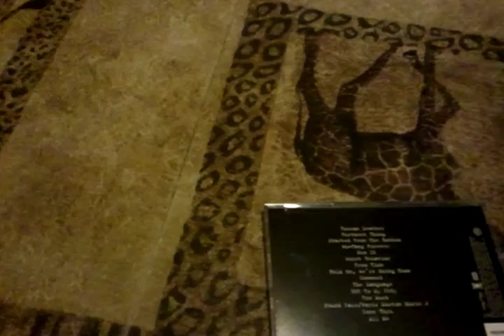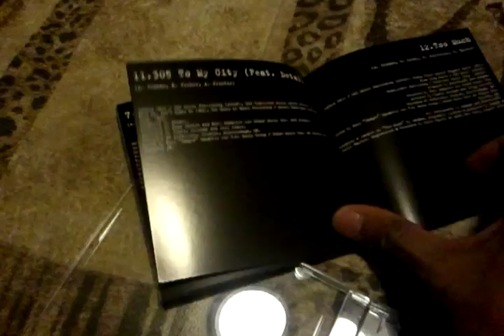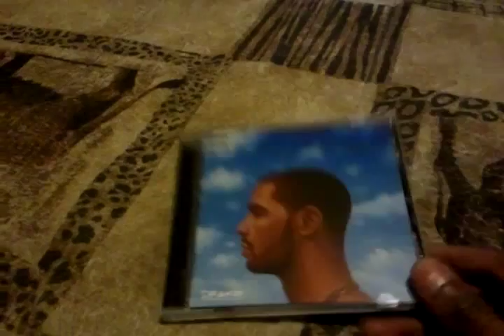CD Opening: Drake- NWTS (Deluxe Edition)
Knew I would get this album so now both covers are facing one another.